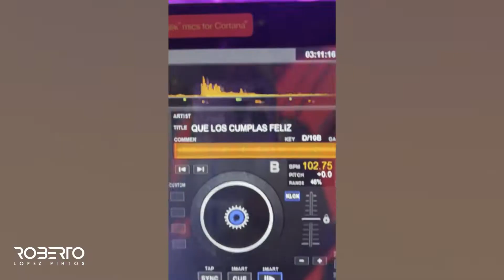HISTORIAS DE DJ #104 | 15 Años Sofia y Fiorella en ÉPICA